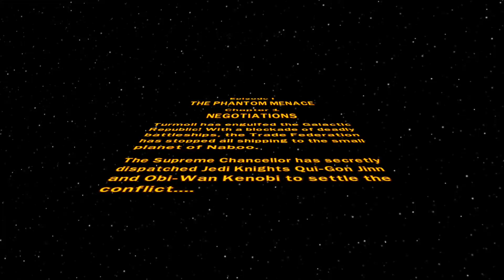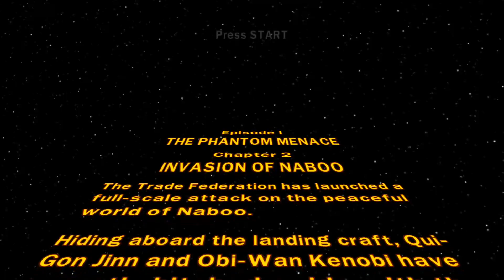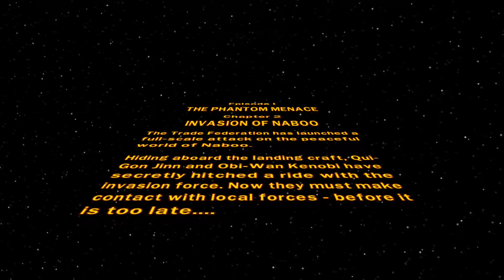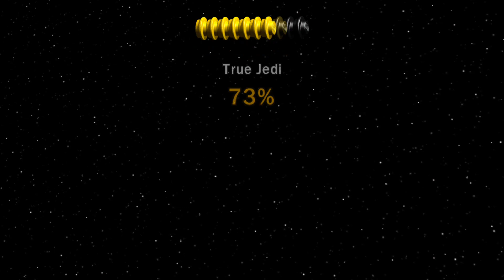lego star wars complet sega ep 1